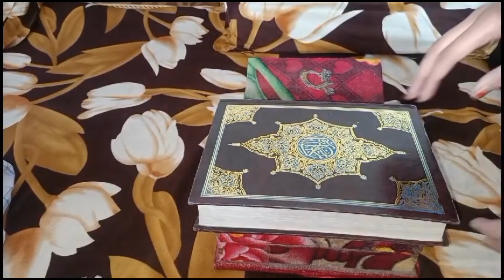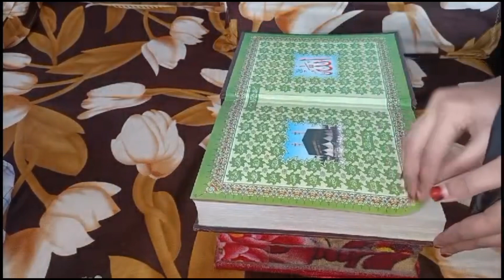VLOG | Roza day | day spent while fasting | kashish♥️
Tags - roza day , day spent while fasting